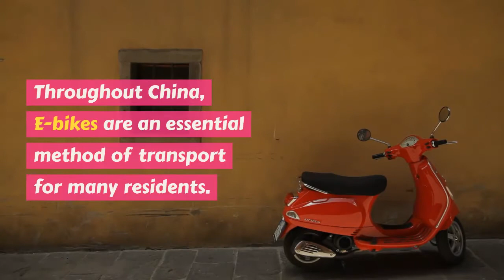50 RMB Fine For E-Bike Riders Without Helmet From June 1st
Throughout China, E-bikes are an essential method of transport
for many residents.

With that being said, it should be obvious to all E-bike riders that it is absolutely necessary to wear a helmet at all times while riding one.

Not only could they potentially save you in a fatal situation but in most provinces/cities in China, it is a law to have to wear one.

Recently, a new traffic law introduced in Jiangsu, Zhejiang stated, failure to wear a helmet while riding an E-bike will result in a fine of 20-50 RMB.

Almost all of the provinces in China will more than likely start enforcing this new law, which is scheduled to start from June 1st, 2020.

If you don't already own a helmet (which you should), it's better to buy one ASAP as prices have already started to double/triple via WeChat and other e-commerce sites

Source: Chandler via CCoupon